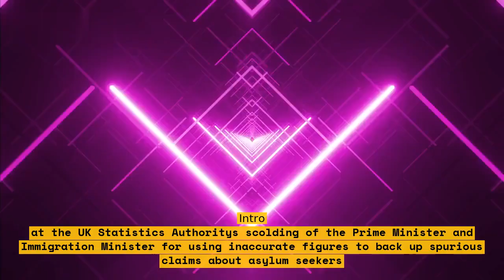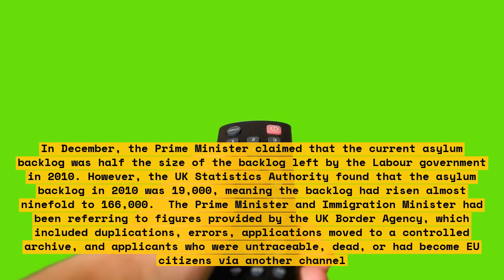UK stats agency criticises Sunak on erroneous asylum figures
The UK Statistics Authority (UKSA) has written to Chancellor Rishi Sunak, criticising the government for using inaccurate figures to demonise immigrants and asylum seekers. The UKSA said Mr Sunak made “erroneous” claims about the number of people claiming asylum in the UK during a speech in August.

In his speech, Mr Sunak claimed the number of asylum applications had risen by more than 70% over the past four years. However, the UKSA said these figures only included statistics from England, ignoring those from Scotland, Wales and Northern Ireland.

In this video, we explore the UK Statistics Authority’s criticisms of the government, the different ways in which the figures were misleadingly presented, the impact it has had on public perception of immigration and asylum seekers, and what the government must do now to reclaim public trust.

Lists:
1. UK Statistics Authority writes to Rishi Sunak
2. Sunak used “erroneous” figures in his speech
3. Sunak claimed 70% rise in 4 years
4. Figures only included statistics from England
5. Uncovering the misrepresentation
6. Impact of incorrect figures on public perception
7. What the government must now do